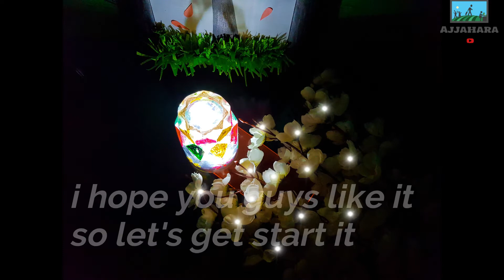সহজ উপায়ে ব্রাশ ছাড়া গ্লাস পেইন্টিং।GLASS PAINTING WITHOUT BRUSH । AJJAHARA ENTERTINMENT ।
Hello everyone

welcome to Ajjahara Entertainment.

Today's video how to make easily GLASS PAINTING WITHOUT BRUSH

You can try to make this paper wall frame follow this video instructions

কাপড় ও উলেন সুতা দিয়ে তৈরি করুন সুন্দর পুতুল । How to make a doll | Fabric wool crafts

ম্যাচের খালি বক্স দিয়ে মিনি টেবিল তৈরি পদ্ধতি | How to make mini table with match box